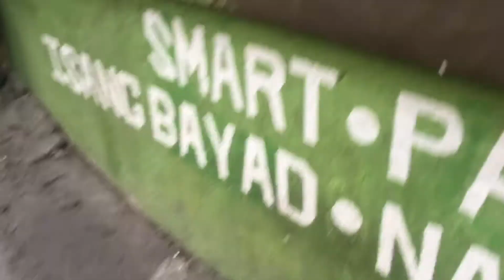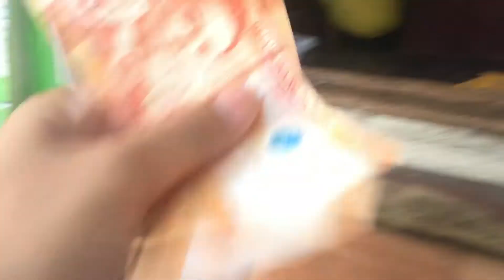40 PESOS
Recommended Business..

“EXTREME BURGER” Open for Franchise ❗️